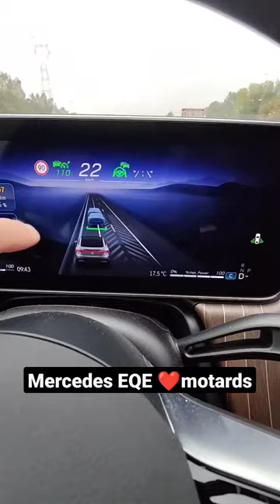L'autopilot de la Mercedes EQE laisse de la place aux motards / urgences en interligne.